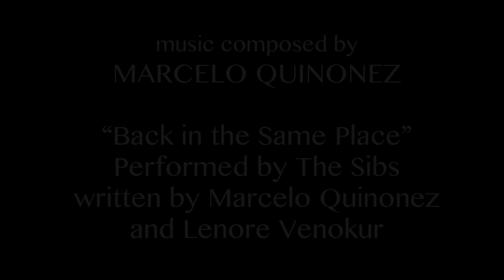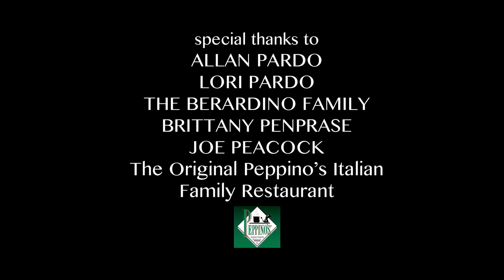The Break Up (2013)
Ted tries desperately to break up with his girlfriend but never gets the chance.

Starring:
Derick Walker - Ted
Lila Bassior - Sarah

Written by:  John Blincoe
Director of Photography: Chris Warren
Edited by: Erik Ventura